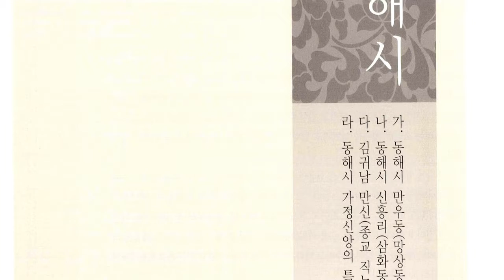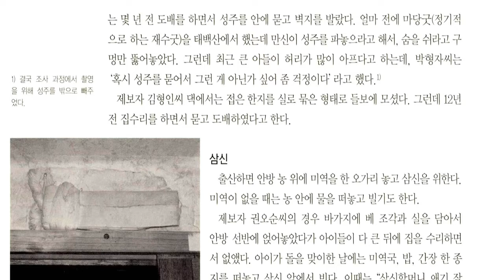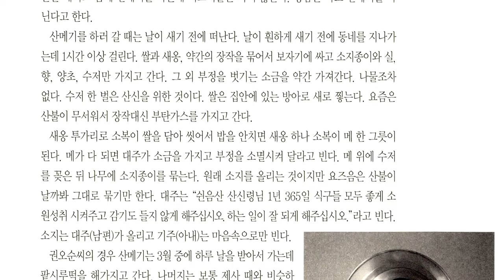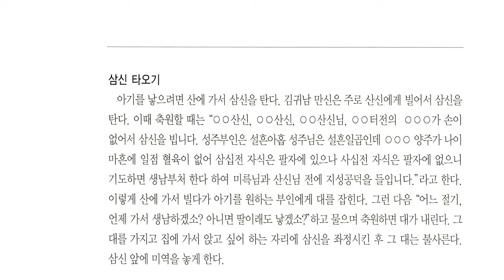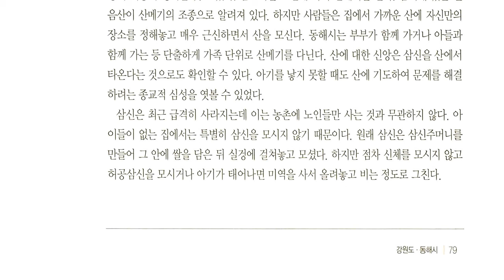한국의 가정신앙 강원도, 동해시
강원 영동(嶺東)지방 중남부에 있는 시

면적 180.27km2. 인구 약 10만 3,474명(1999). 북쪽은 강릉시 옥계면(王溪面), 서쪽은 정선군 임계면(臨溪面)과 삼척시 하장면(下長面), 남쪽은 삼척시 미로면(未老面)에 접한다.

서쪽 시계(市界)에는 태백산맥의 분수령인 청옥산(靑玉山:1,404m)·두타산(頭陀山:1,353m)·상월산(上月山:970m) 등의 연봉들이 솟아 지세가 험준하고 높으며, 여기서 동해 쪽으로 급경사를 이루나 해안지역의 너비 약 2km의 해안저지에는 50m 내외의 구릉성 산지가 남북으로 배열되어 농경지 및 시가지로 이용되고 있다.

하천은 남부의 전천(箭川)과 북부의 마상천(馬上川)이 짧은 급류를 이루나 유수량이 많지 않아 각종 용수로 쓰기에는 불충분하다. 평야는 전천 하류의 북평분지(北坪盆地)에 비교적 넓게 발달되어 있으며 그 외에는 대부분 산지가 해안까지 미쳐 해식애를 이룬다.

해안선은 전반적으로 단조로우나, 묵호 부근의 만입부(灣入部)는 천연의 양항(良港)을 이루고, 전천과 마상천 하구 주변에는 비교적 넓은 사빈(砂濱)이 형성되어 해수욕장으로 이용된다. 연안에는 대륙붕이 형성되지 않아 수심이 깊다.

서쪽에 있는 태백산맥으로 인해 겨울철의 북서계절풍이 푄 현상을 일으키고 또 동쪽으로 동해에 면하므로 기후는 해양성을 띠어, 같은 위도의 황해안에 비해 연평균기온 1.5℃, 1월 평균기온 3.7℃ 정도 기온이 높다. 강수량도 많은 편이며, 특히 강설량이 많아 울릉도 다음의 다설지역에 속한다. 난대성 식물인 대나무와 감나무가 자라며 주풍향은 남서풍이다. 연평균기온은 12.6℃, 1월 평균기온 －0.3℃, 8월 평균기온 25.1℃이며, 연강수량은 1,103mm이다.